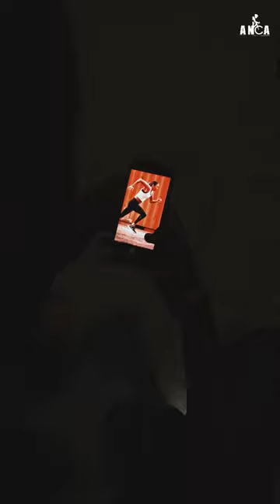A day in life at ANCA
technology is at the edge of all our activities.